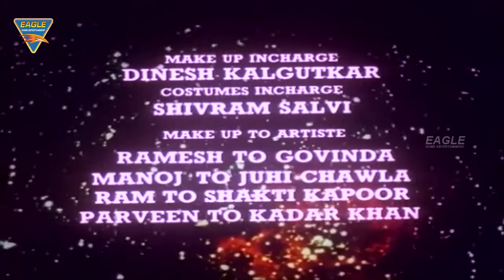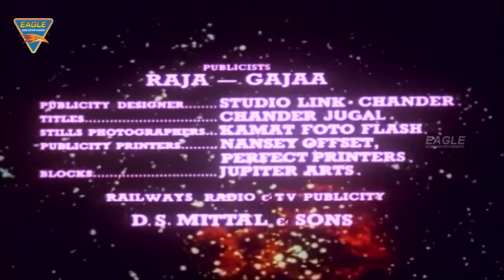Bakaya Ham Dehab Movie HD Part 01/15 || Govinda , Juhi Chawla || Eagle Bhojpuri Movies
Bakaya Ham Dehab Movie Starring Govinda, Juhi Chawla, Shakti Kapoor, Raj Kiran, Gulshan Grover, Asrani Produced by Vimal Kumar Directed by Vimal Kumar